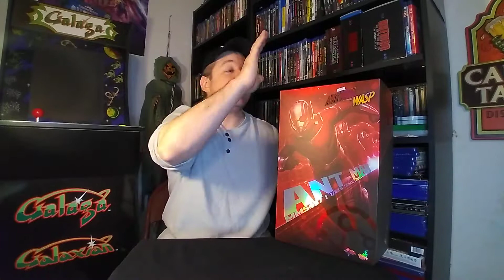Hot Toys Ant-Man MMS497 1/6th Scale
Let's dive into Hot Toys